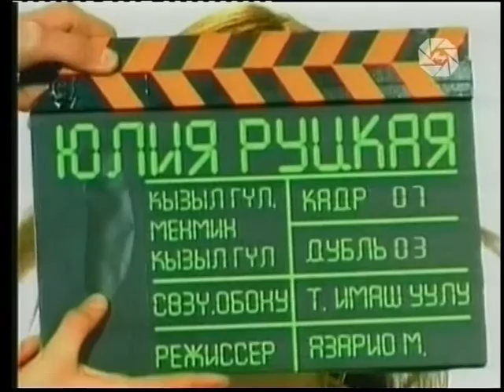Саша Западный в гостях у Алисы Селезнёвой(Часть 2)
Интервью на TV-Мир в передаче Хит-Экспресс. interview Sasha Zapadnyi on TV Mir